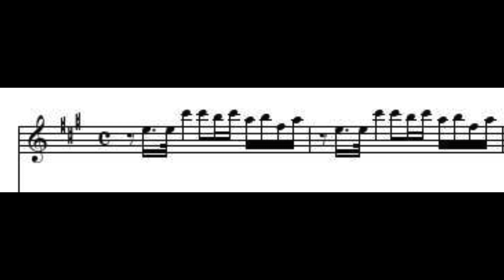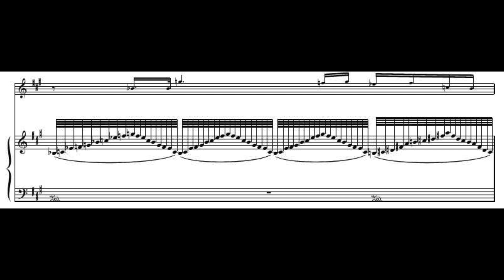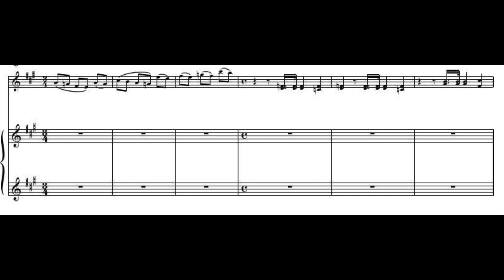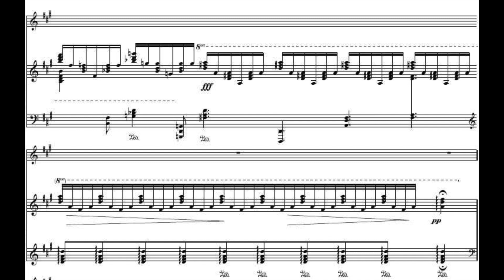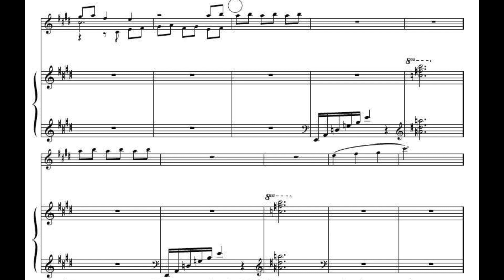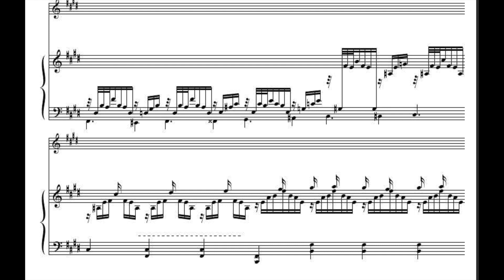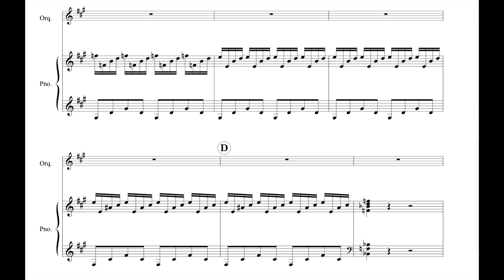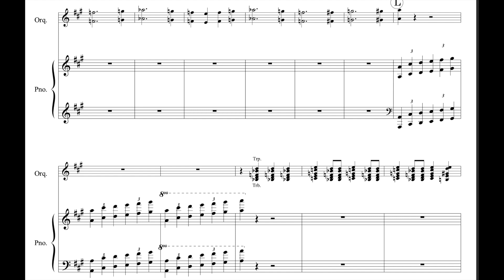Evencio Castellanos - Piano Concerto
Elena Abend / Venezuelan NPO / Pablo Castellanos
00:00 I Moderato
16:06 II Andante
23:35 III Allegro
Evencio Castellanos (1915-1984) was a Venezuelan Composer.
In 1938, he entered the Escuela Superior de Música de Caracas, where he studied singing with Antonio Pardo Soublette, cello with Carlos Áñez, music history with Juan Bautista Plaza, and harmony and composition with Vicente Emilio Sojo.
Between August 1947 and September 1949, he lived in New York where he studied piano improvement with Carlos Buhler.
Through his performances and arrangements, he imposed a brilliant piano style that was expressed in his compilations and harmonizations of salon waltzes.
Throughout his musical career, Evencio Castellanos obtained various awards and recognitions such as the special prize from the Caracas Athenaeum corresponding to the Teresa Carreño contest (1952) for his Tribute to Teresa Carreño, the National Music Award (1954) for his symphonic poem Santa Cruz de Pacairigua, the National Music Prize (1962) for his profane oratorio El Tirano Aguirre and the National Prize for Artistic Career in 1979.